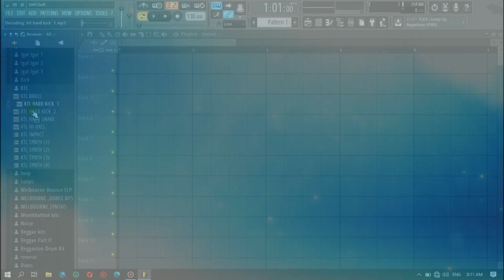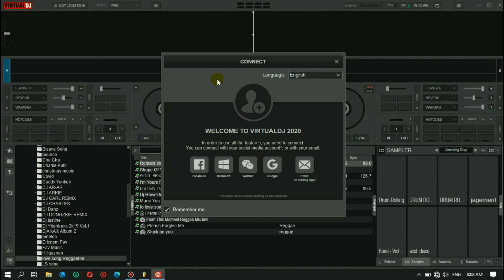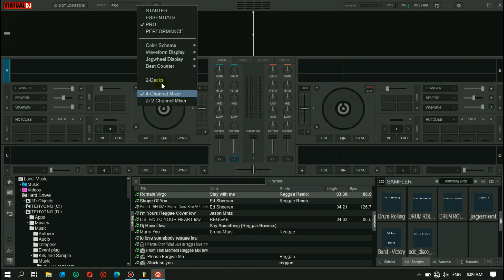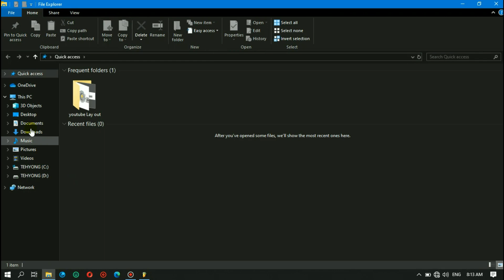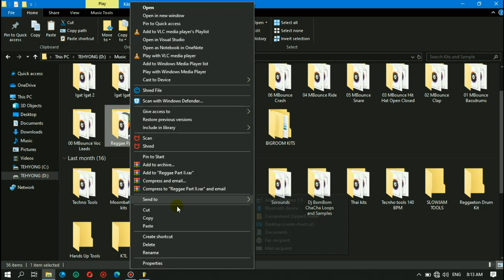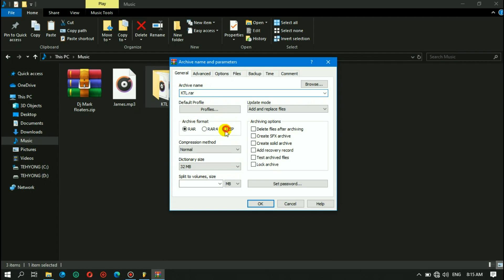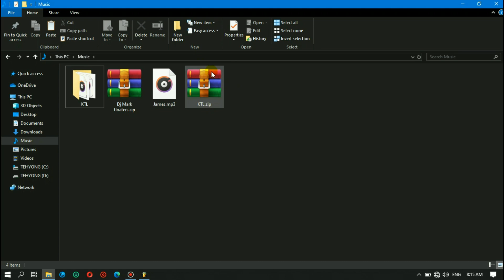KTL Sample Packs,Tools/Kits and Software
Ang munting youtube channel na ito ay nagbibigay ng simpleng kaalaman tungkol sa mga bagay-bagay na hindi mupa nalalaman.

     Nagbibigay ng simpleng toturial upang ang isang katanongan at problema ay mabigyan natin nga kasagutan.

     Sa videong ito ay magbibigay tayo ng free download link ng KTL sample packs at mag bibigay tayo ng preview at overview ng ating mga software at tools kits atb sample na gagawan pa natin ng content soon!

     Naway maka tulong po itong simpleng video na ito at masagot ang inyong mga katanungan.

     Maari po kayong mag tanong o mag request ng isang paksang gagawan natin ng simpleng tutorial wag kalimutang gamitin ang ating comment section.upang maipaabot ang inyong saloubin.

                                           Note

Ako po ay gumagawa din ng voice over katulad ng

Dj Name drop

Floater Sample

Mobile Sound Name

Advertisement

Intro